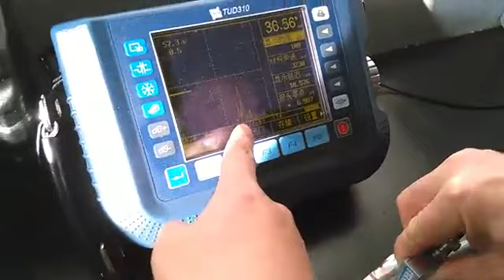Ultrasonic flaw detector good company China, phased array detector best factory Chinese.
BEIJING TIME VISION AI INSTRUMENT LTD.

Measurements and others
Data management, communication and print
Gate
2 indepent gates
Data storage
Data management
50 channels
Testing position
Edge, Peak value
1000 wave images (including 980 A scan images and 20 B scan images)
Gate measurements
Echo amplitude, Sound path, depth, projection etc.
4x2000 dynamic wave image
Freeze
Freeze waveform, peak value, comparative and envelope
Store, review or replay the channels, waves
AVG equivalent calculate
Calculate the flaw equivalent according to the flaw echo and AVG curve
All the data can be stored to PC or flash disk
DAC flaw evaluating
Make flaw evaluation according to flaw echo and DAC curve
Communication
Communicate with PC via USB interface
Gate logic
Off, measurement, gate positive wave alarm, gate negative wave alarm
Printing
Print report
Gate alarm off, anytime, hold for 0.2s, 0.5s, 1s and 2s, lock
Outout port
Alarm on/off
USB OTG port
USB 2.0 device connected with PC
USB 2.0 host connected with flash disk or printer